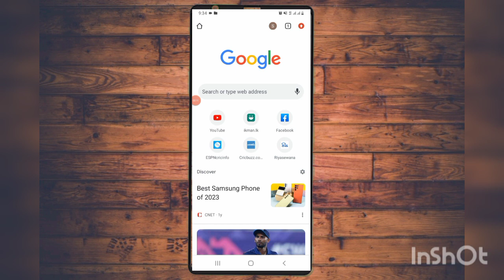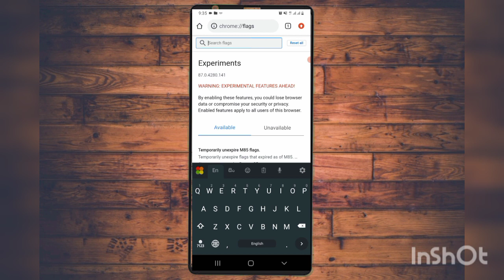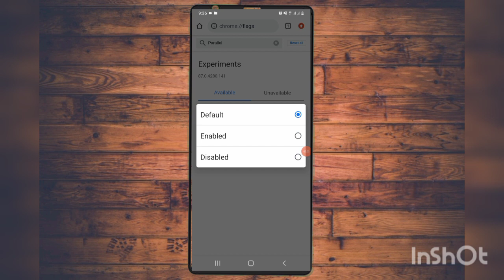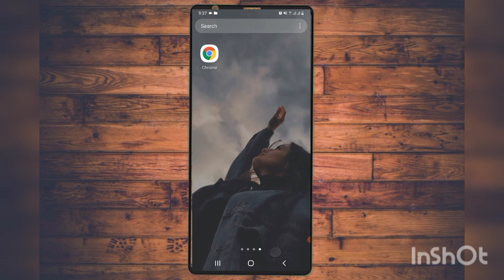Google Chrome - Tips & Tricks You Wished You Knew (2023) | sinhala | Samantha Tech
Google Chrome - Tips & Tricks You Wished You Knew (2023) | sinhala | Samantha Tech@samanthatech6140

🎈present by- Samantha Herath @samanthatech6140